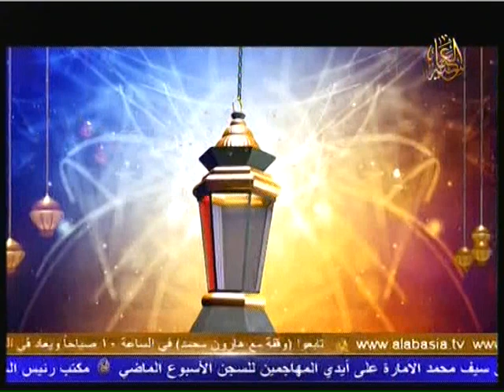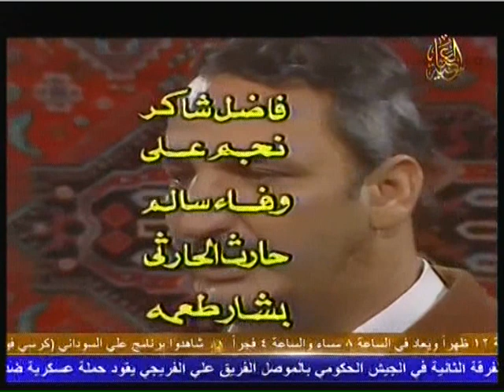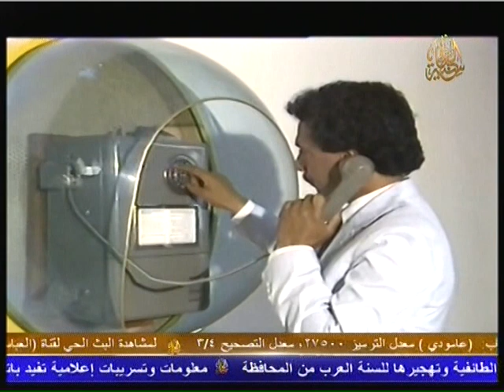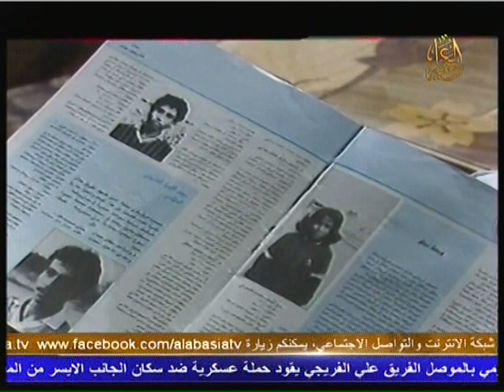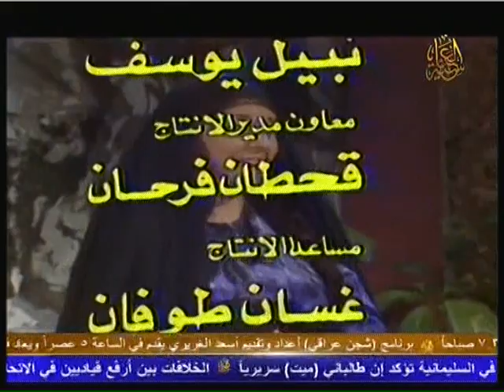المسلسل العراقي ـ نادية ـ الحلقة (15) بطولة أمل سنان ,حسن حسني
الحلقة الخامسة عشرة من مسلسل (نادية) العراقي بطولة أمل سنان وحسن حسني انتاج 1987/1988 Episode 15

 Episode 15- Iraqi Series (Nadia) - 1987/1988 - Starring : Hasan Hosni & Emel Sinan